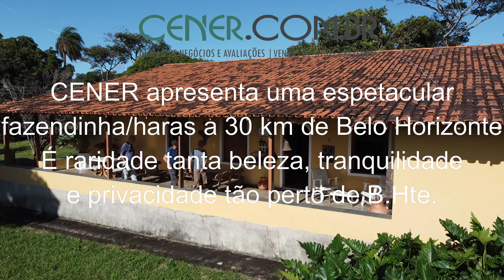Cener Imóveis 2206 Rara e espetacular fazendinha haras de 21 ha a 30 km de BH R$2.600.000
Cener oferece uma espetacular e rara fazendinha/haras de 21 ha a 30 km de Belo Horizonte, muita beleza, qualidade, privacidade, tranquilidade, ótima estrutura para haras, para pecuária, residência e lazer. É realmente um show para pessoas exigentes, de alto bom gosto.
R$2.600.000